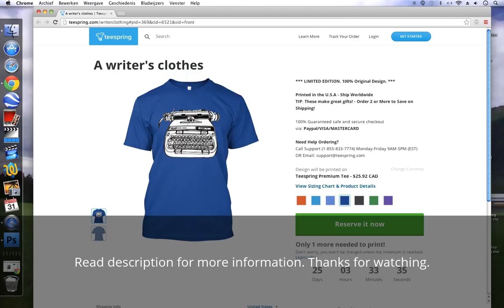T-shirts for sale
Hello, and thank you for reading. I am currently distributing my design on t-shirt via teespring.com. This is my own hand-drawn design that I saw fit to publish in this manner. The t-shirts come in many colors and sizes from S for the smaller person to 5XL for the jolly green giant.

If you would like to place an order, here is the link.

Again, thanks for the time.